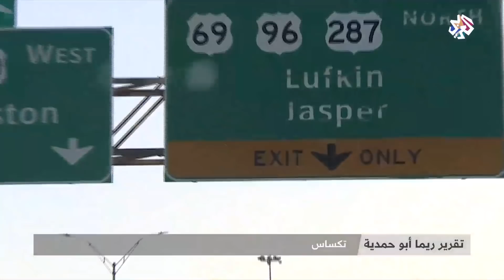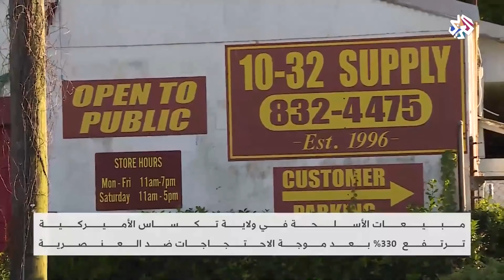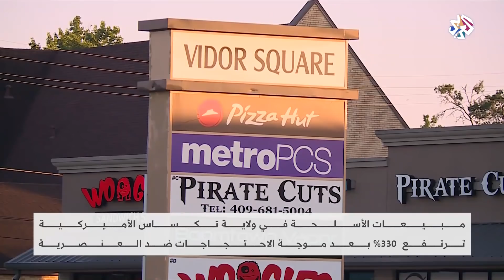الولايات المتحدة .. تواصل المظاهرات حاشدة │ العربي اليوم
اندلعت مظاهرات حاشدة في مدينة أتلانتا الأميركية على خلفية مقتل شاب أسود على بنيران الشرطة في الوقت الذي قدمت فيه رئيسة شرطة المدينة استقالتها على خلفية الأحداث.